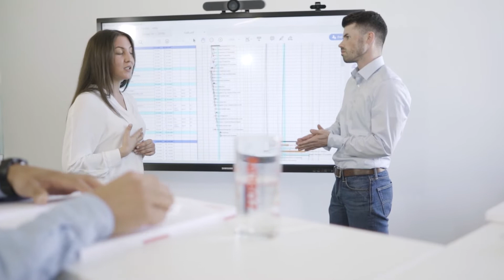Immer neue Lösungen finden: Kalkulator bei ZÜBLIN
Als Kalkulator beim ZÜBLIN Spezialtiefbau muss Thorsten Rämer sich immer wieder in neue Projekte hineindenken und passende Lösungsansätze entwickeln. An seinem Beruf begeistert ihn die Kombination aus wirtschaftlichen und technischen Aspekten genauso wie die gute Zusammenarbeit im Team.

Fortschritt beginnt mit dir. Bau mit uns die Zukunft!

ZÜBLIN ist seit mehr als 120 Jahren im Geschäft. Wir verstehen viel vom Bauen. Gerade deshalb treibt uns die Frage um: Was müssen wir in Zukunft können, um Bauwerke optimal zu errichten? Ob Digitalisierung oder neue ökologische und gesellschaftliche Anforderungen: im Kompetenzverbund mit STRABAG nehmen wir Bauaufgaben als Ganzes in den Blick. Dabei baut ZÜBLIN mit Innovationsgeist eine bessere Zukunft. Eine profitablere Zukunft für das Unternehmen und eine nachhaltigere Zukunft für die Gesellschaft. Als Unternehmen entwickeln wir uns laufend weiter, um unserer Verantwortung für die Zukunft von mehr als 14.000 Mitarbeitenden, ihren Familien und unserer Gesellschaft gerecht zu werden. Deshalb richten wir unseren Blick nicht mehr nur auf morgen, sondern auch auf übermorgen und zeigen einen besseren Weg für die Baubranche und ihre Stakeholder. Getrieben durch Innovation und Digitalisierung setzen wir alles daran, um die Infrastruktur unseres Lebens ökonomisch besser für uns und die nächsten Generationen zu gestalten. Wir haben schon viel erreicht, stehen aber noch vor richtig großen Aufgaben. Weil wir anpacken anstatt zu reden, kommen wir unserer Vision, Idee für Idee, entschlossen näher. Das Ziel ist klar: Der Weg braucht Ambition und frische Perspektiven!

Wechsle jetzt zur Arbeitgeberin von morgen: ZÜBLIN. Denn Fortschritt beginnt mit dir.